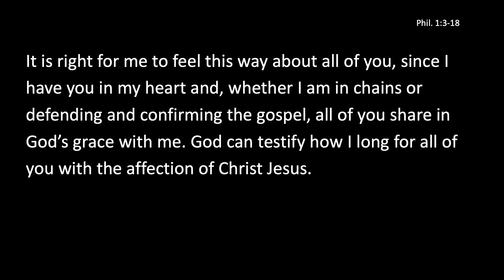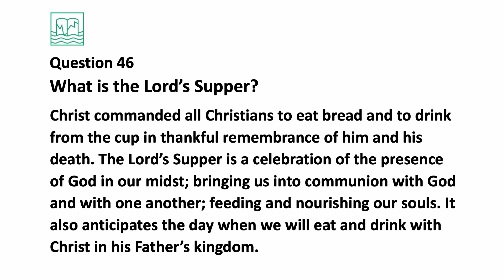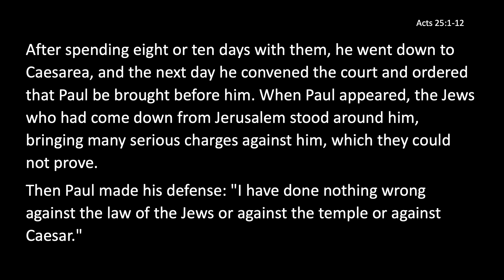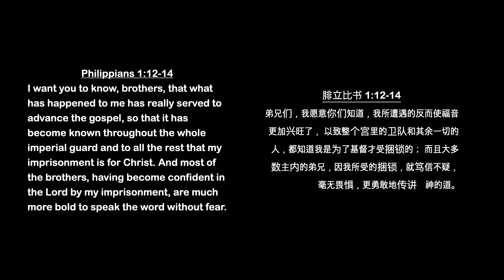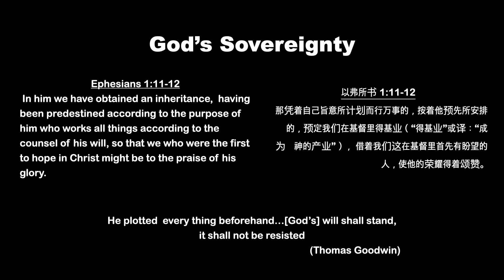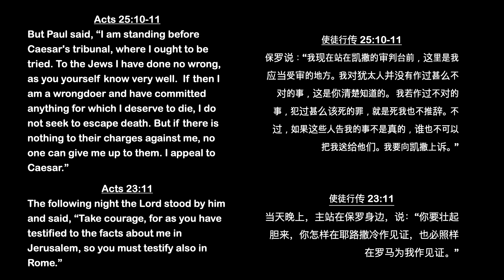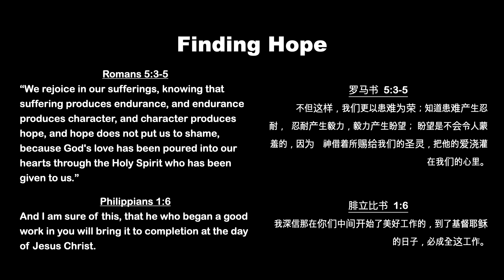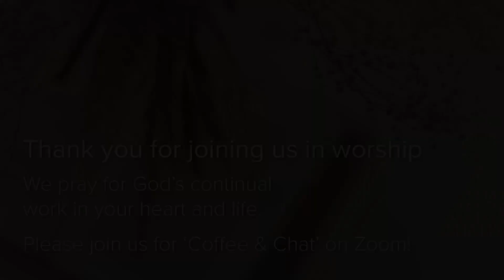APC Sunday Worship (15 Nov 2020)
Sunday Worship Service @ Ashburton Presbyterian Church
15 November 2020

If you are visiting and would like to get in touch with us, please go